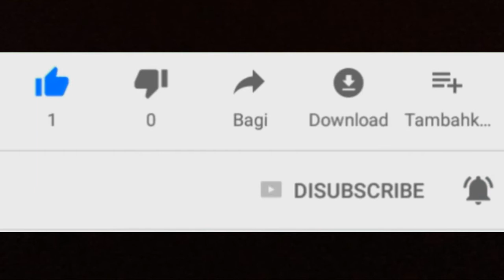Ternyata Daihatsu Grand Max Pick Up Sangat Berjasa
Mobil Pick up Daihatsu Grand Max anggaplah mewakili mobil pick up dari merk lainnya ya. Yang kita bahas adalah jasa mobil pick up ini sangat besar.Bagaimana tidak,tanpa ada mobil pick up sembako tak akan sampai diwarung atau toko toko,gas tabung gas tak bisa mencapai pelosok desa,mau pindahan akan sangat susah,dll. Mobil Pick up apapun merknya sangat berjasa dalam keseharian kita.

Nah kebetulan divideo adalah Daihatsu grand max pick up dengan mesin 4 silinder 1500cc,ada hal sangat menarik yang jarang ada fitur ini di mobil pick up lain yaitu : ada sein di spionnya.kayak mobil premium ya.

Silahkan sobat tulis komentarnya ya,yuk diskusi.